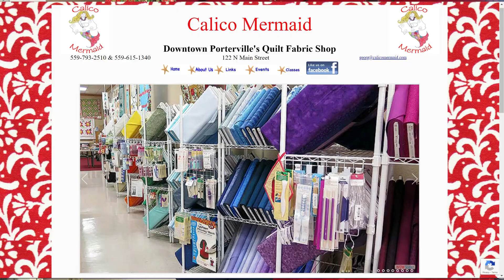Calico Mermaid in Porterville, CA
Join our newsletter to stay informed with events in the community

Video Production by Diego Deloya